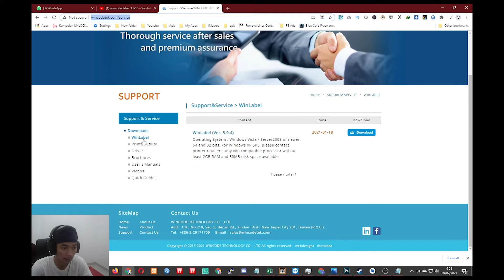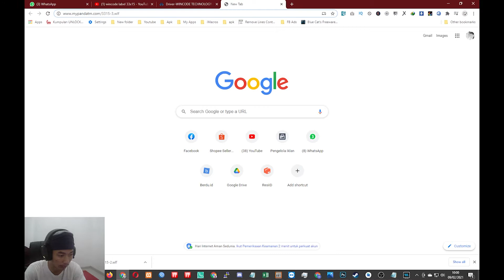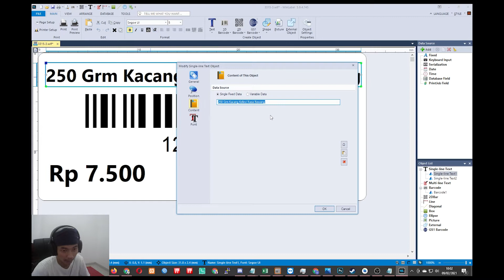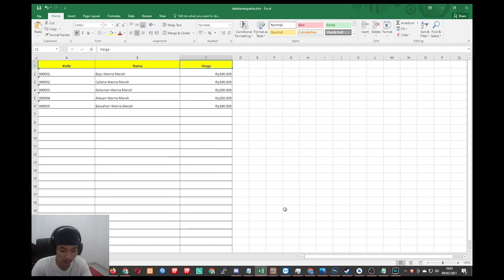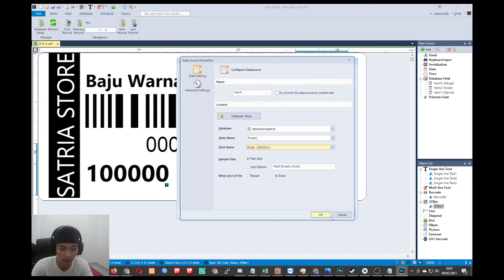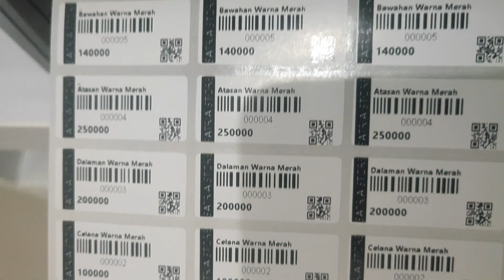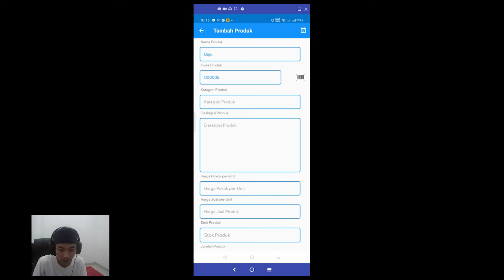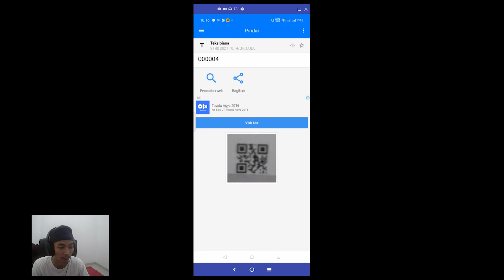Cara Membuat Label Barcode dan QR Code untuk kertas 33x15 Dengan Menggunakan Printer Wincode C342C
Hallo Kembali lagi dengan channel Satria Destrian. kali ini kita akan membahas tentang Cara Membuat Label Barcode dan QR Code untuk kertas 33/15 Dengan Menggunakan Printer Wincode C342C.
Dalam video ini saya jelaskan bagaimana cara setting printer barcode wincode C432C untuk ukuran kertas label 33x15. Selain itu teman2 juga dapat cetak data excel melalui aplikasi WinLabel.

Perlu software kasir profesional area lampung?